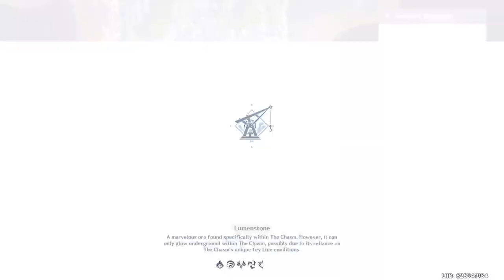Genshin Impact Daily Steam 2022/12/09